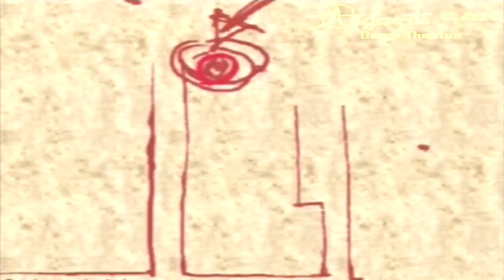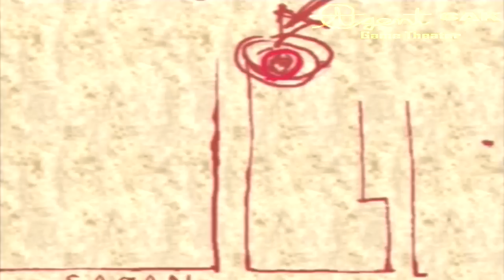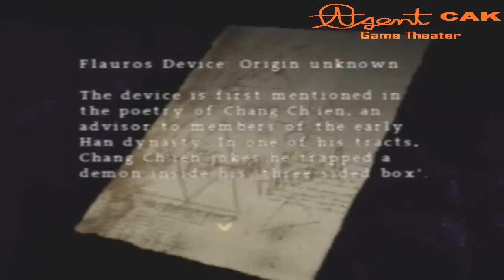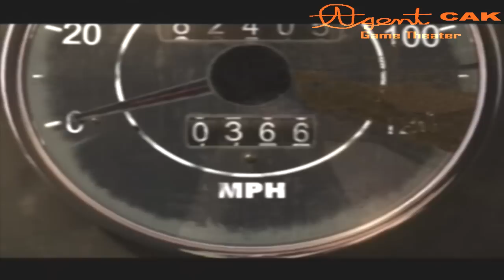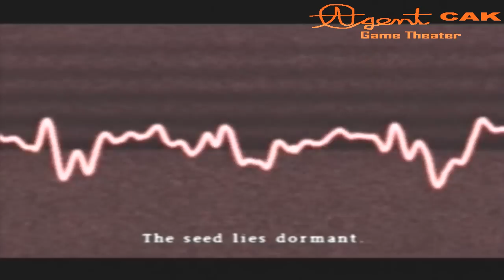Silent Hill Origins Chapter 5 Nightmare (Final Chapter)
Travis wakes up in the basement of the Alchemilla Hospital and finds the final piece of that pyramid he's been collecting. After solving it Travis heads outside to find all hell breaking loose as Silent Hill itself breaks apart.